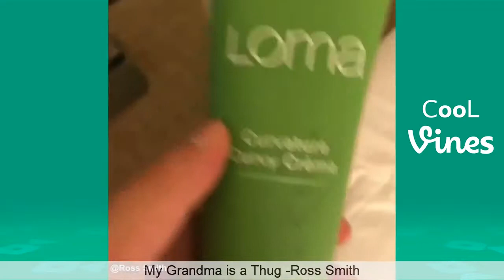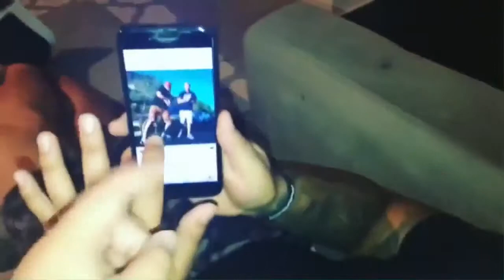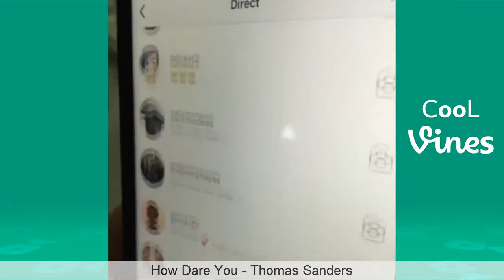Beyond Vine compilation August 2017 (Part 2) Funny Vines & Instagram Videos 2017 Funny Uh Part 135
New Beyond the Vine compilation from the Best Viners 2017